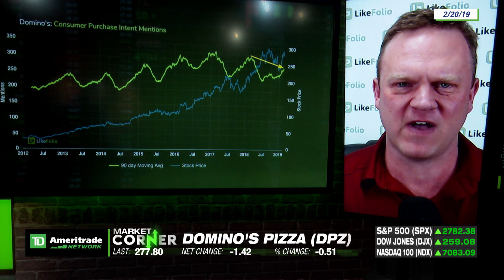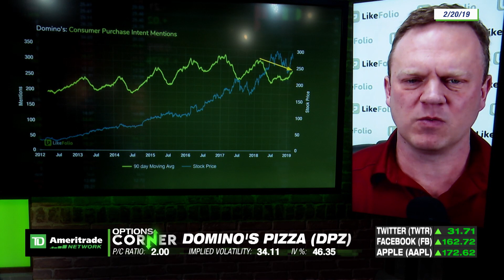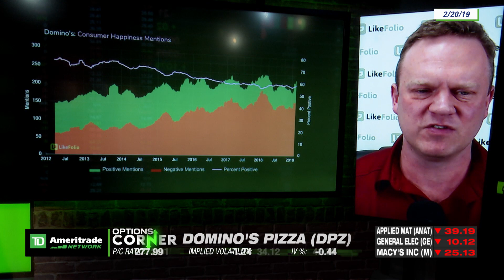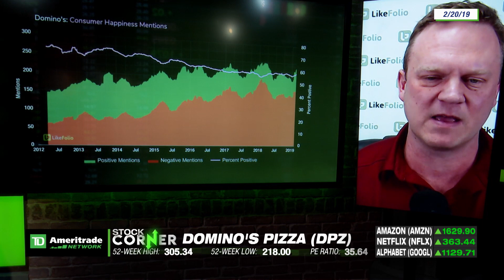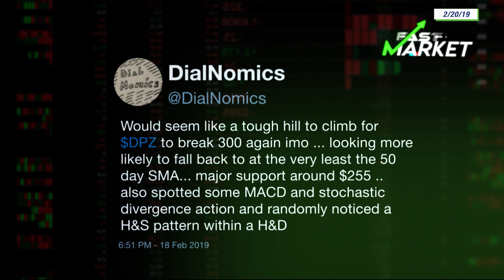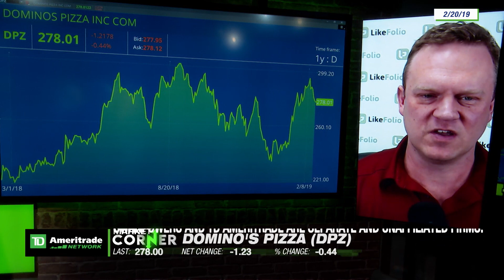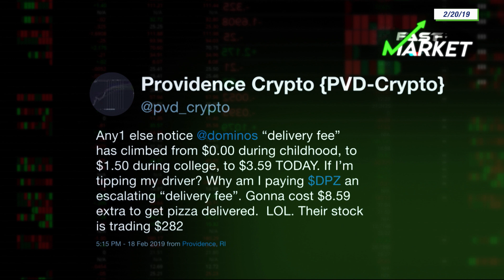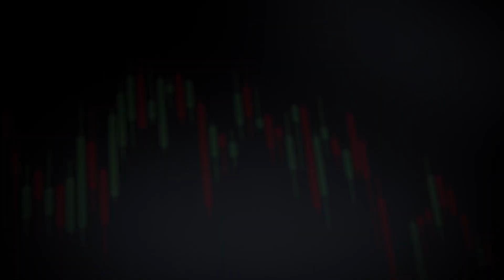Dominos Earnings Preview with LikeFolio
Domino's Pizza is starting to show weakness with consumers for the first time in almost a decade.  LikeFolio founder Andy Swan discusses with the gang at TD Ameritrade Network.